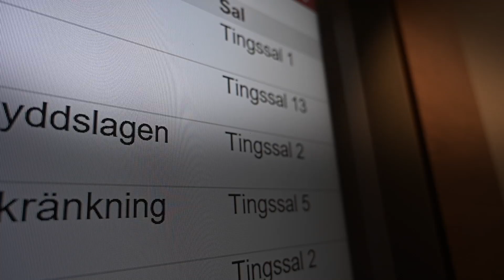Norsk jägare står åtalad för mordförsök på joggare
Idag börjar rättegången mot den norske jägare som står åtalad för mordförsök på den joggare som han sköt med sitt jaktgevär en tidig morgon i november förra året utanför Ljungbyhed.